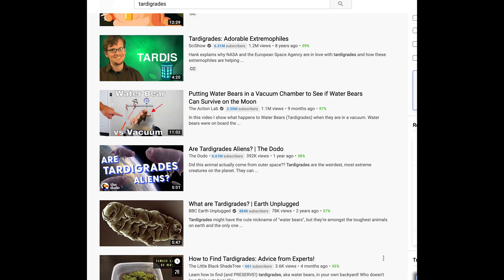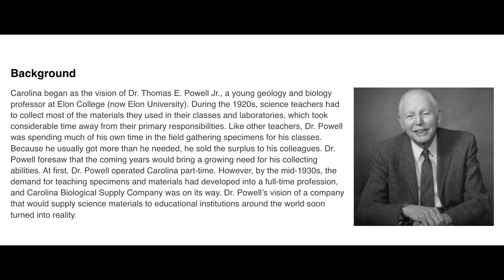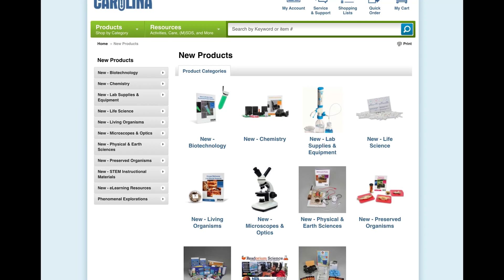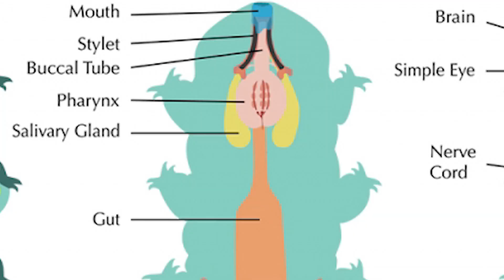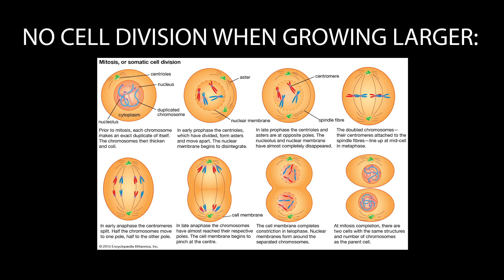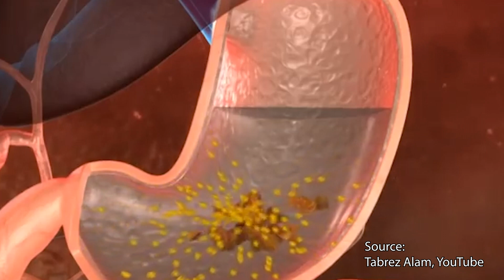Tardigrades Under a Microscope | The Toughest Animal in the World | Hypsibius Dujardini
In this video we look at tardigrades under a microscope. Also known as water bears or moss piglets, tardigrades are one of the most resilient living things ever discovered. Not only do we get to learn all about tardigrades in this video, but we get to look at them under a microscope thanks to the company that made this video possible: Carolina Biological Supply.

I used the Olympus cx21 microscope in this video:
I filmed with my phone on a tripod.

My videos are educational relating to biology, microscopy, and medicine.

Additional Information:
The name Tardigradum means "slow walker" and was given by Lazzaro Spallanzani in 1777. This specific species of tardigrade, as there are about 1300 known species, is named Hypsibius dujardini. Tardigrades are often found on lichens and mosses. However, tardigrades are most known for surviving extreme conditions such as {the deep ocean, mud volcanoes}. It is important to clarify that tardigrades are not extremophiles or “an organism with optimal growth in environmental conditions considered extreme”. The key word in the definition of extremophiles is “optimal”. Tardigrades can survive harsh conditions, but they do not thrive in them. Their chances of dying increase the longer they are exposed to the extreme environment. Still, Tardigrades are still extremely resilient. Tardigrades can survive temperatures as high as A few minutes at 151 °C (304 °F) for a short period of time. They can also survive temperatures as low as 30 years at −20 °C (−4 °F) and A few days at −200 °C (−328 °F; 73 K). Furthermore tardigrades can withstand low pressure, near that of a vacuum, and high pressure around 1200 times that of atmospheric pressure. Tardigrades can also survive several years without water and have even survived the vacuum of space. When exposed to extreme conditions tardigrades commonly go through a process known as cryptobiosis. “metabolic state of life entered by an organism in response to adverse environmental conditions such as desiccation, freezing, and oxygen deficiency". Tardigrades have barrel-shaped bodies with four pairs of legs. Most range from 0.3 to 0.5 mm in length. The body consists of a head, three body segments each with a pair of legs, and a caudal segment with a fourth pair of legs. The first three legs are for propelling the tardigrade forward, while that last pair is used for grasping substrate. All adult tardigrades of the same species have the same number of cells. The tubular mouth is armed with stylets, which are used to pierce the plant cells, algae, or small invertebrates on which the tardigrades feed, releasing the body fluids or cell contents. The mouth opens into a sucking pharynx. The pharynx connects to a short esophagus, and then to an intestine that occupies much of the length of the body, which is the main site of digestion. The intestine opens, via a short rectum, to an anus located at the terminal end of the body. Tardigrades develop mostly in eggs. Fertilization is usually external. Mating occurs during the molt with the eggs being laid inside the shed cuticle of the female and then covered with sperm. The eggs hatch after no more than 14 days, with the young already possessing their full complement of adult cells. Growth to the adult size, therefore, occurs by enlargement of the individual cells (hypertrophy), rather than by cell division.